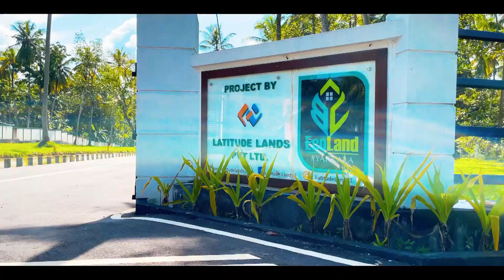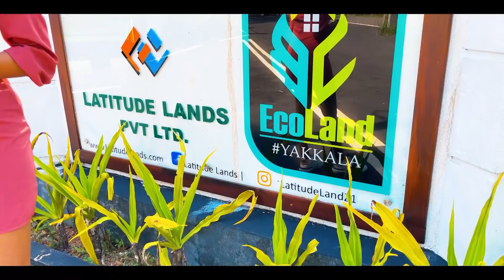Latitude Eco Land Project Yakkala | Commercial | Advertisment | SN Advertising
Latitude Eco Land Project Yakkala | Commercial | Advertisment | SN Advertising 2024